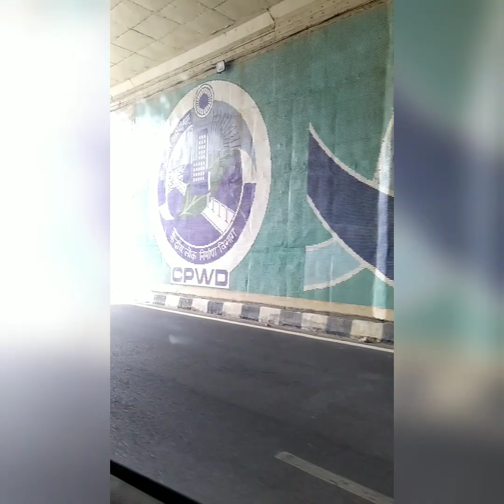Picking up sister from IndiraGandhi International airport/ Planting some edible plants from Manipur.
I went to pick my sister from Delhi Airport. She came here from Manipur  , coz am going to hospitalised tomorrow at st.stephen hospital for my appendicitis surgery. kinda excited and nervous too. Nervous coz going to be my first surgery in my life. Excited coz sister is here and Happy planting some Manipur's plants.( Toningkok, mayangba and Sa Maroi)